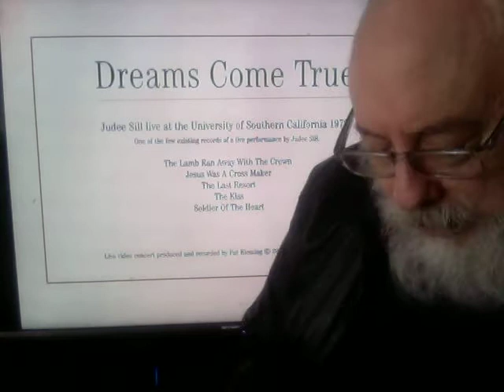Lest We Forget JUDEE SILL w/e.c.pete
Theosophist, Angel, Saint, Addict